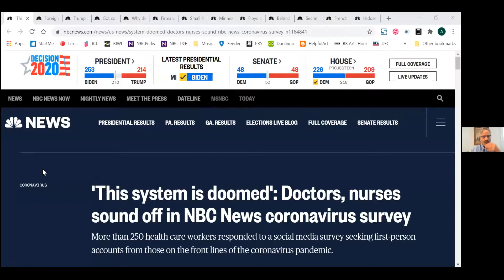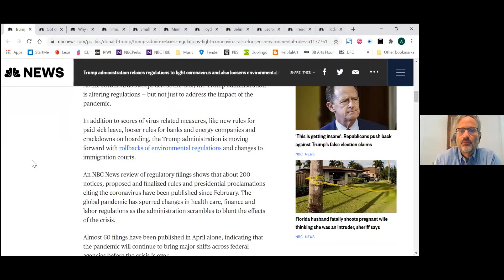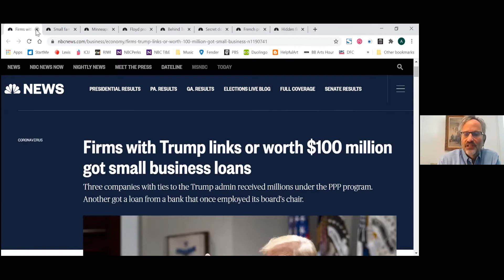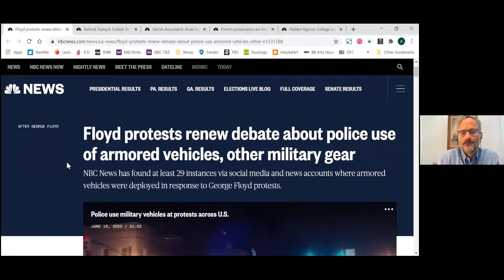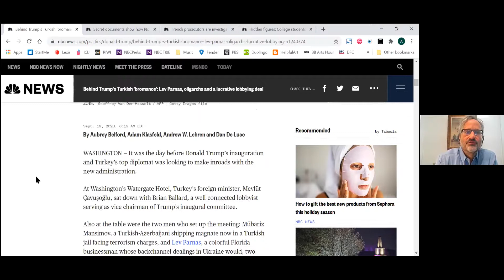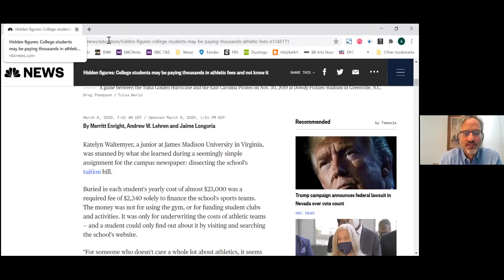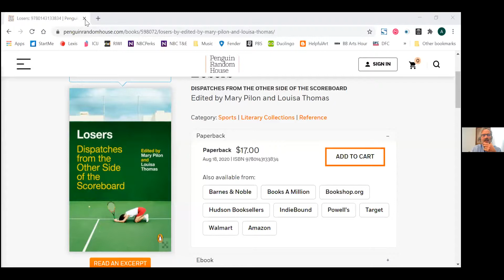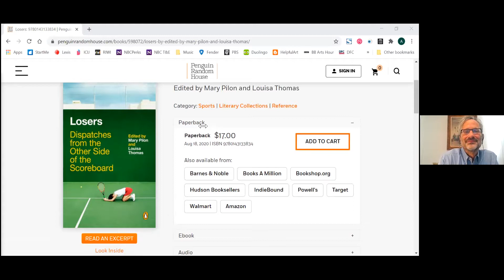"Current Investigations," Andy Lehren November 6, 2020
This week, investigative reporter Andy Lehren of NBC News recounts some of the stories he and his colleagues have covered during throughout the eventful year of 2020, including coronavirus, social unrest, and the president's finances.